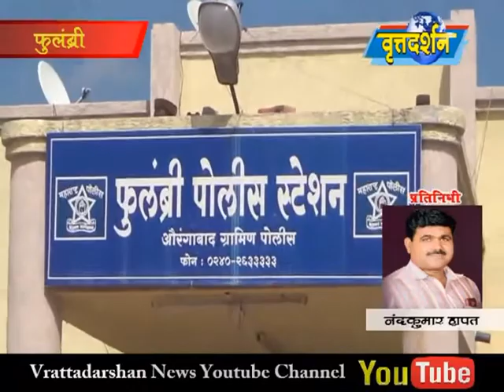20 February 2020 पाल येथील एका जनरल स्टोअर्समध्ये धाड टाकून अवैध दारूसाठा जप्त